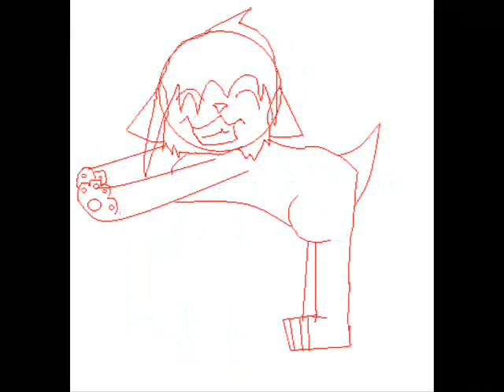scketch fr la bomba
this is th sketch fr my new amv la bomba!